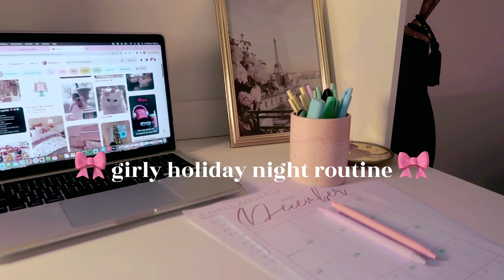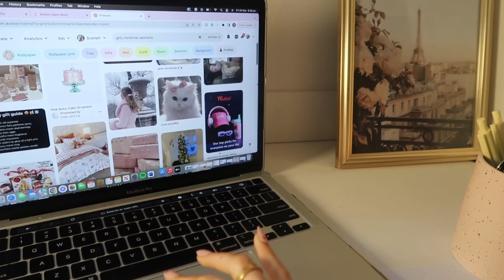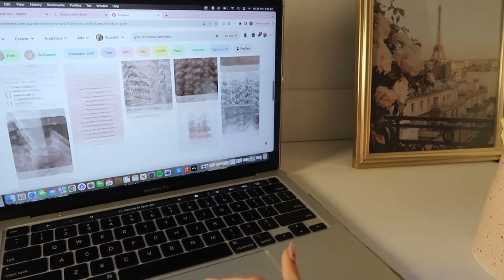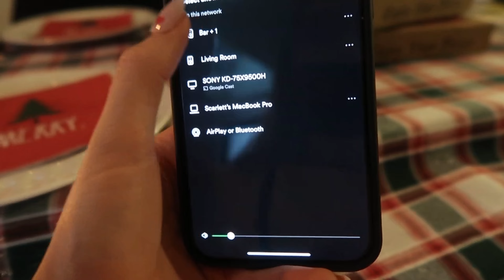girly, holiday night routine 🎀❄️🍸✨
last video before vlogmas omg !!! ily x